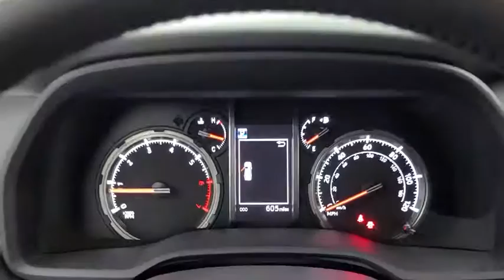2020 Toyota 4Runner Tulsa, Broken Arrow, Owasso, Bixby, Joplin, OK 84619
Nautical Blue Metallic New 2020 Toyota 4Runner available in Tulsa, Oklahoma at Jim Norton Toyota. Servicing the the Broken Arrow, Owasso, Bixby, Joplin, OK area.
2020 Toyota 4Runner TRD Off-Road - Stock#: 84619 - VIN#: JTEBU5JR5L5821931

Nautical Blue Metallic 2020 Toyota 4Runner TRD Off-Road 4WD 5-Speed Automatic with Overdrive 4.0L V6 SMPI DOHCbrbrbrProudly serving the Tulsa Broken Arrow Bixby Owasso Oklahoma City and beyond! All used cars have been through a multi-point inspection by an ASE Certified Mechanic oil and filter changed. All items identified by inspection repaired as deemed necessary. Each vehicle is fully detailed and ready for immediate delivery. it comes to Auto Financing every consumer is looking for two things: * Affordable car loan rates * Flexible auto loan terms With Toyota Financial Services you get both and more! We offer competitive Auto Finance rates on new and used Toyota vehicles as well as Toyota Certified Pre-Owned Vehicles. In addition take a look at other used car brands that we have on our lot at reduced pricing.brbrIf youre looking for your next new or used car truck or SUV we have something for every taste and every need. Looking for navigation sunroof leather with heated and cooled seats maybe blind spot monitor or backup camera we have cars that have the features and options for you! If you are asking yourself what is my trade worth we can help you answer that! We have a full parts department that supplies our certified technicians we will help with all of your service needs! Call us or visit us anytime Where T-town gets Toyota. Dealer Installed options if any include: Price includes:$1000 - TMS Customer Cash - Gulf. Exp. 11/02/2020